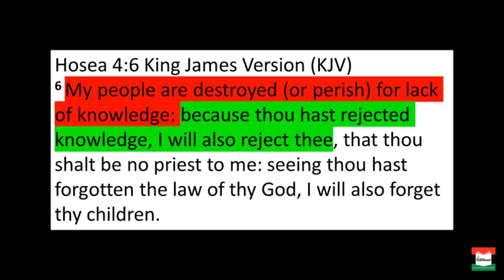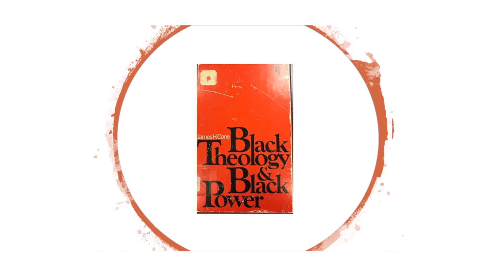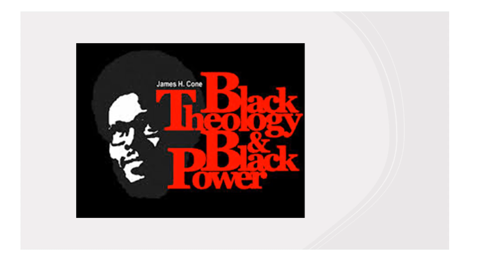FAITHFULL FRIDAYS / Black Liberation Theology - A Discussion, Pt. 1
“Faithful Fridays” is a new series presented by your Negro with APTitude and host of The BLACKboard, Mickee Lee. It will be uploaded Friday evenings in the 7:00 hour.

On “Faithful Fridays” we will discuss Christianity in general, Black Christian worship specifically and practical strategies we can use to remain faithful to God in these Last Days.

In this episode, Mickee reads from "Black Theology and Black Power", the groundbreaking work by Professor James H. Cone. In this colossal best seller, Professor Cone had the GALL, THE AUDACITY to declare: 1) Black Christianity and White Christianity are NOT the same thing; 2) Black Christianity is just as valid as White Christianity; 3) Jesus showed solidarity with the oppressed. If you haven't yet read this phenomenal work or if it's been a while, grab your libation and join us!

Be sure to let me know your thoughts on this presentation in the comment section!

MUSIC: “Lift Every Voice and Sing” aka “The Black National Anthem” written by James Wheldon Johnson

ADDITIONAL RESOURCES TO HELP YOUR CHRISTIAN WALK:
- Victoria Segres Bates/Drive Towards Transformation
- Sharon Johnson / Motivating You 2 Win
- Allen Parr / The BEAT
- Ron Charles / TruthUnedited
- TruthUnveiled777
- The Forerunner
- Patrice D’Evans (The Belly Dancing Minister)